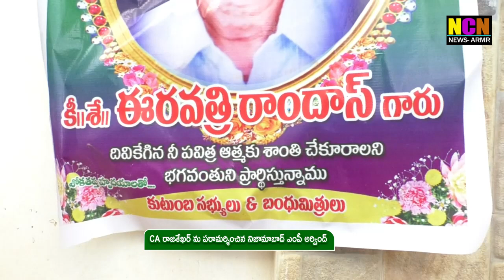CA రాజశేఖర్ ను పరామర్శించిన నిజామాబాద్ ఎంపీ అర్వింద్